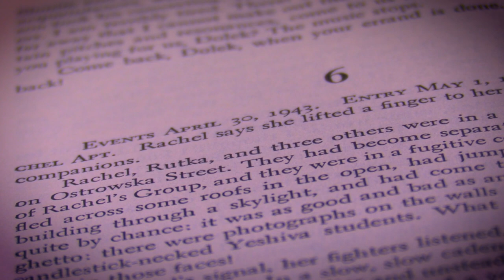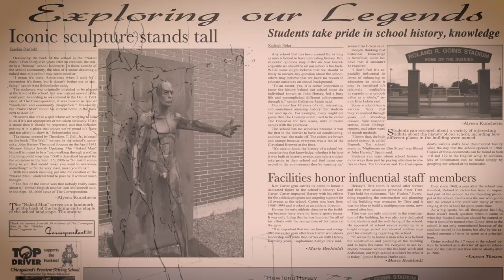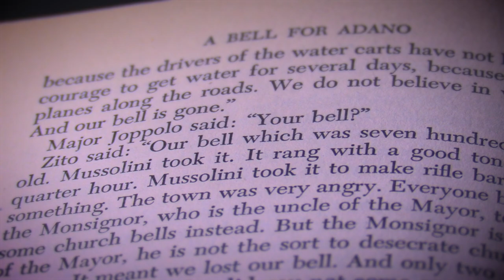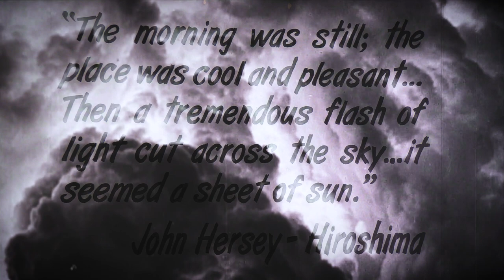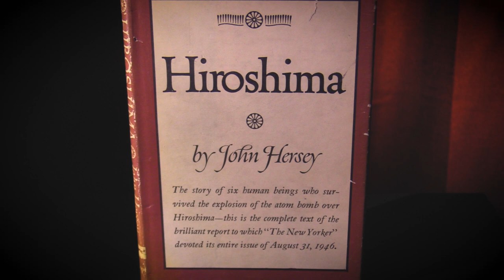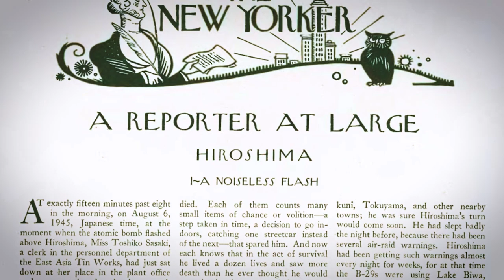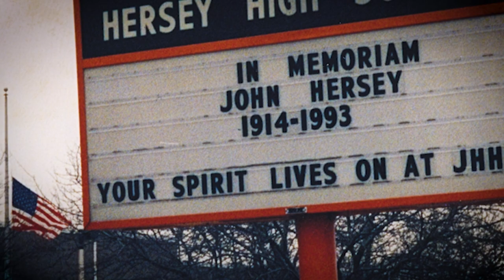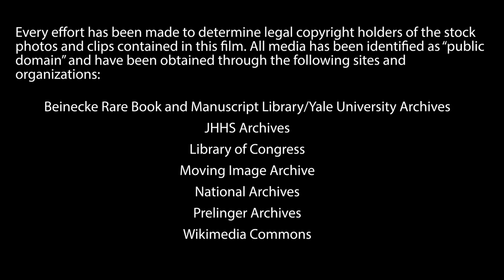The John Hersey Room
In the Hersey High School library, there is a room -- a room devoted to the school's namesake: John Hersey. This room emphasizes three books by the author, and contains rare artifacts, signatures and displays of books.

The room is 124F and is now called the John Hersey Room.

This short video explains the purpose of the room, and provides context for the books and the author.